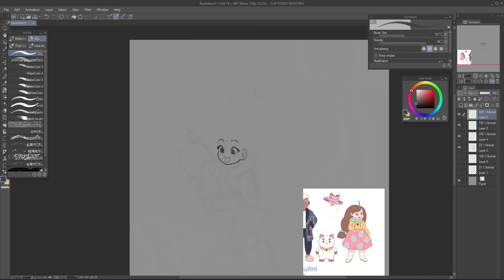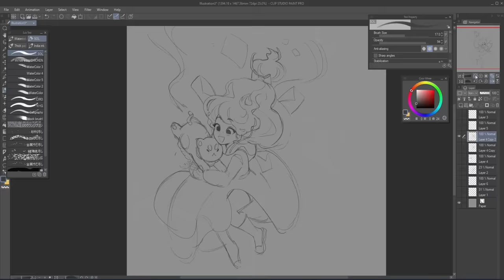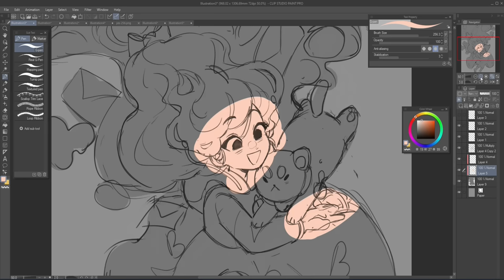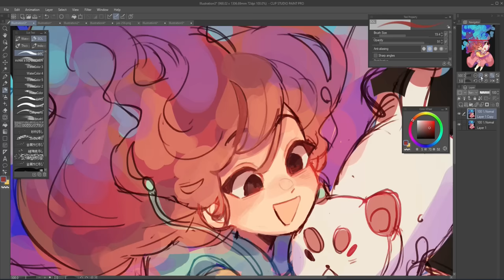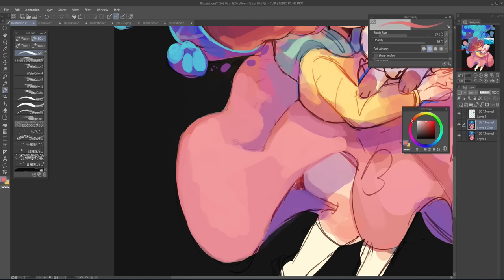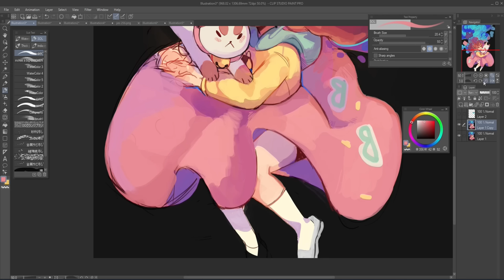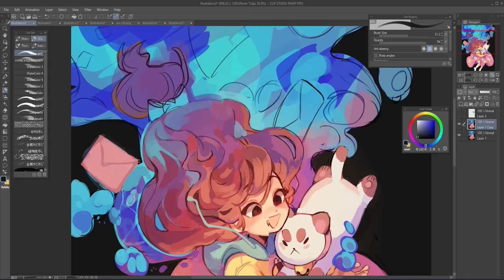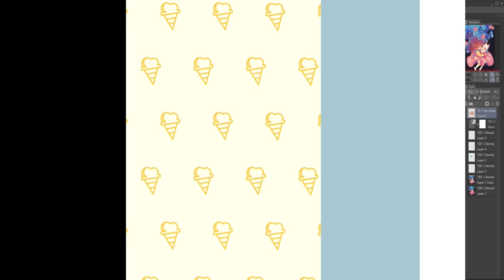Bee and PuppyCat || Speedpaint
Follow all things Bee and PuppyCat:
Official Twitter: @beeandpuppycat

A huge thank you to frederators studio for giving me the opportunity to draw these two, they hold a special spot in my heart ;v;/
I know its been a while since the last upload, ive been really busy with a project that is taking all my time QaQ

.:Websites:.